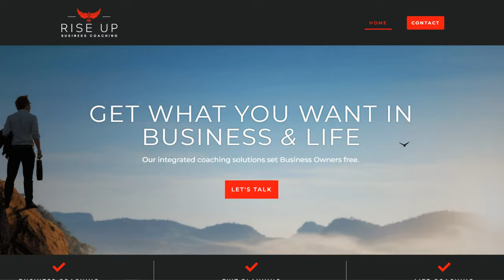Pathway to Alignment | Renee Russo | Ep 170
Tune into the Better Business Better Life podcast with host Debra Chantry-Taylor for a compelling conversation with Renee Eulant Russo, the visionary CEO of Rise Up Business Coaching. Renee, renowned for her expertise as a certified EOS implementer, exit planner, and value advisor, shares her unique approach to blending business strategy with life coaching.

This episode delves into the critical alignment of personal passions with business objectives. Renee offers insights on identifying your core motivations and integrating them into your business model for a harmonious blend of success and satisfaction.

Catch this episode for an enriching dialogue with Renee Eulant Russo on crafting a business that mirrors your true values and drives.

HOST'S DETAILS:
GUESTS DETAILS:
► Renee Russo - LinkedIn

Chapters:
0:00 Introduction
0:00 Entrepreneurship, business growth, and personal development.
7:10 Rediscovering oneself and prioritizing personal needs in business ownership.
12:41 Aligning personal and business goals for success.
18:21 Self-improvement and business growth through EOS implementation.
25:40 The importance of having a master or implementer guide a team to achieve alignment and reach their full potential.
29:41 Personal growth and energy management.
35:43 Energy management and personal transformation.